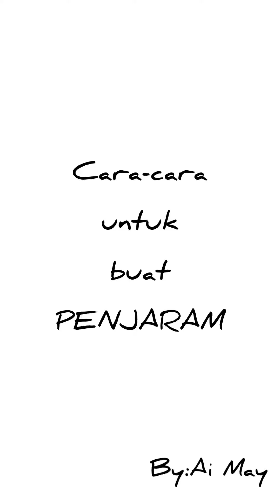Bikin Penjaram cara May ❤️